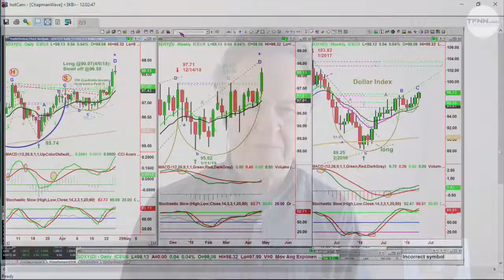April 25th, 12PM ET Market Update with Basil Chapman on TFNN